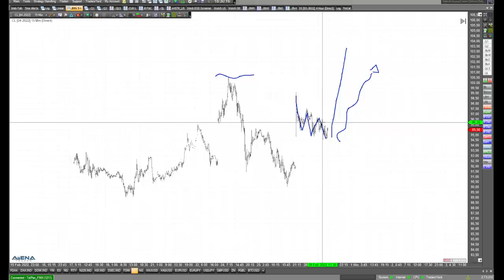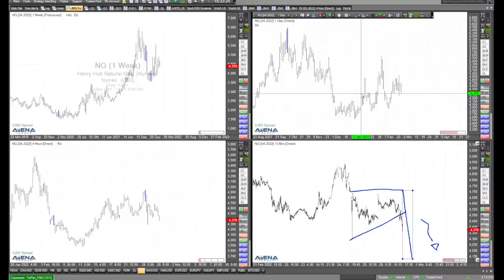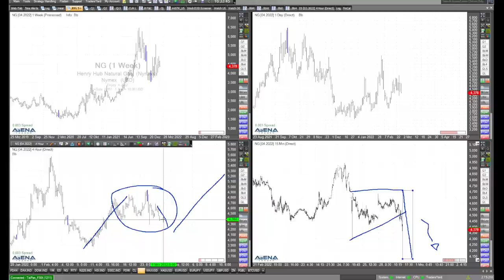Spannung bei Öl und Gas - Charttechnik mit Rüdiger Born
Bei Öl und Gas tut sich was zum Wochenauftakt. Schauen wir uns im folgenden Video die Charttechnik dieser beiden Märkte genauer an.